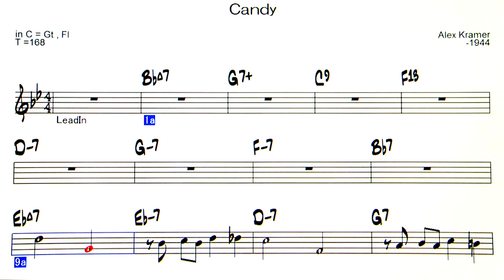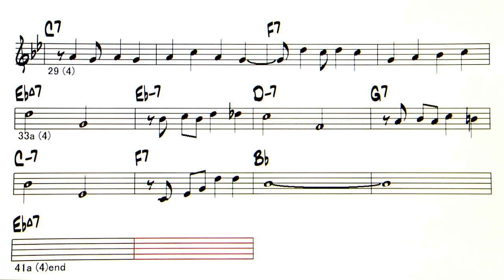Candy - Backing Track ( in C = Gt , Tb )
Candy ( by Alex Kramer - 1944 )
◎Upload list